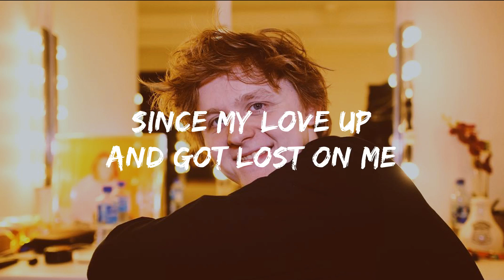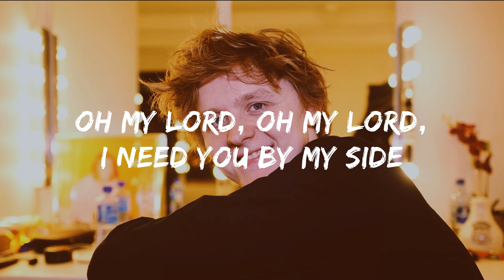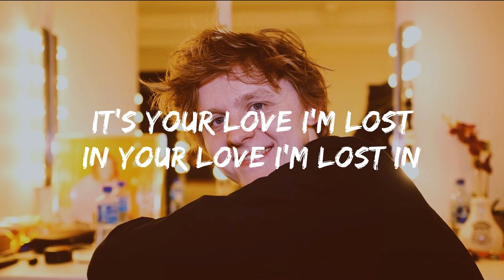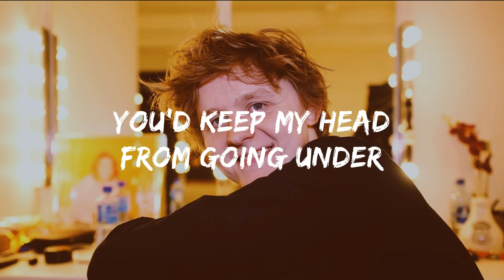Lewis Capaldi - Bruises (Lyrics)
Lyrics:
[Verse 1]
Counting days, counting days
Since my love up and got lost on me
And every breath that I've been taken
Since you left feels like a waste on me
I've been holding on to hope
That you'll come back when you can find some peace
'Cause every word that I've heard spoken
Since you left feels like a hollow street

[Pre-Chorus]
I've been told, I've been told to get you off my mind
But I hope I never lose the bruises that you left behind
Oh my lord, oh my lord, I need you by my side

[Chorus]
There must be something in the water
'Cause every day, it's getting colder
And if only I could hold you
You'd keep my head from going under

[Verse 2]
Maybe I, maybe I'm just being blinded
By the brighter side
Of what we had because it's over
Well, there must be something in the tide

[Bridge]
Ooh-ooh-ooh-ooh-ooh
Ooh-ooh-ooh-ooh-ooh
Ooh-ooh-ooh-ooh-ooh
Ooh-ooh-ooh-ooh-ooh
It's your love I'm lost in
Your love I'm lost in
And I'm tired of being so exhausted
Even though I'm nothing to you now